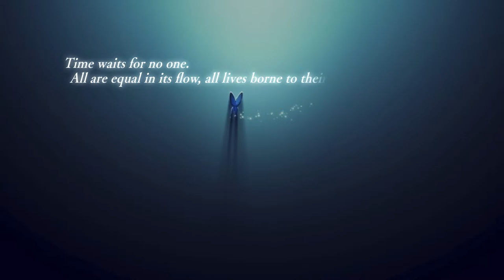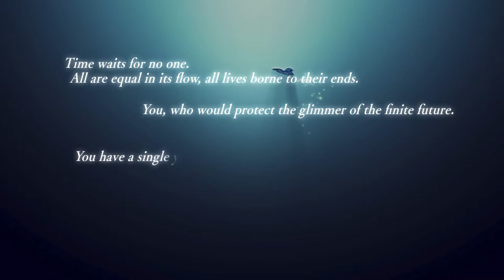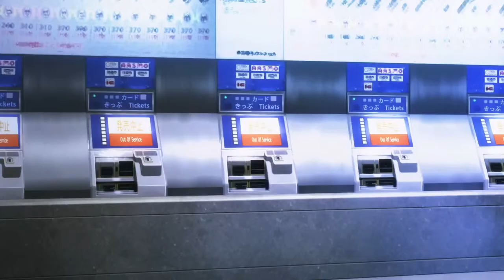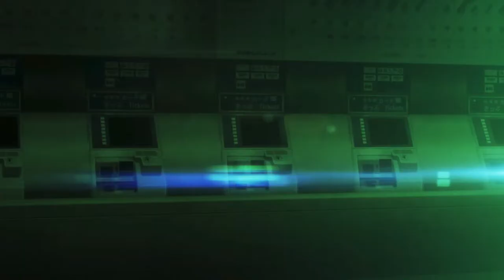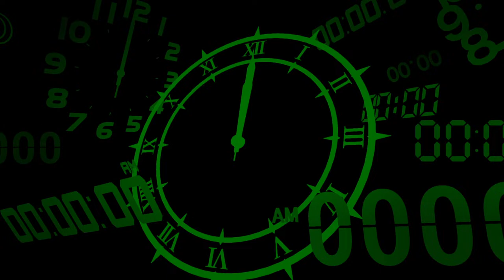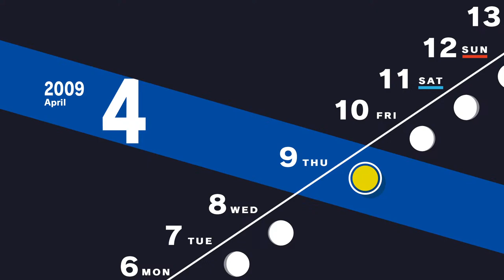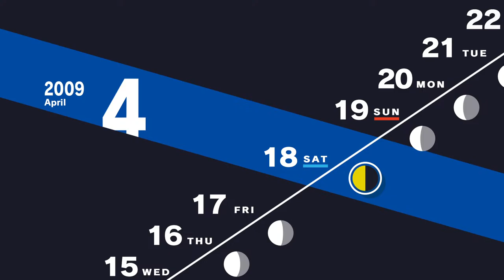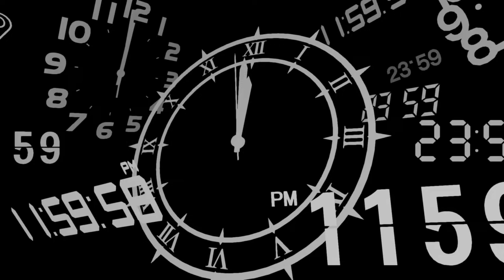Revisting my FIRST SHIN MEGAMI TENSEI/PERSONA GAME with a fresh coat of paint.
Welcome to our deep dive live stream of 'Persona 3 Reloaded,' the eagerly awaited revamp of the classic. In this session, we're exploring the enhancements and new features that set Reloaded apart from the original. From updated visuals and soundtracks to tweaked gameplay mechanics and additional content, we'll cover what makes this version worth the attention of both new players and series veterans. 'Persona 3' has always been celebrated for its compelling storyline, engaging combat, and the unique balance of daily life simulation with dungeon crawling. 'Reloaded' promises to bring all this and more with a fresh coat of paint and updated systems. Join the stream as we navigate the life of a high school student by day and a shadow-fighting hero by night, delving into the heart of what makes 'Persona 3 Reloaded' a must-play